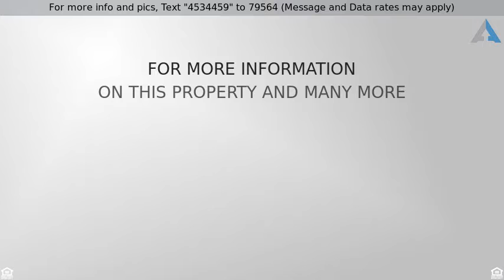Priced at $85,000 - 352 LINCOLN ST, STEELTON, PA 17113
Single family home with attached garage. Fenced ba

Single family home with attached garage. Fenced backyard.  Large kitchen with cherry cabinets, stainless steel refrigerator and an island.  Large dinning room and living room for entertaining.  Book your showing today!